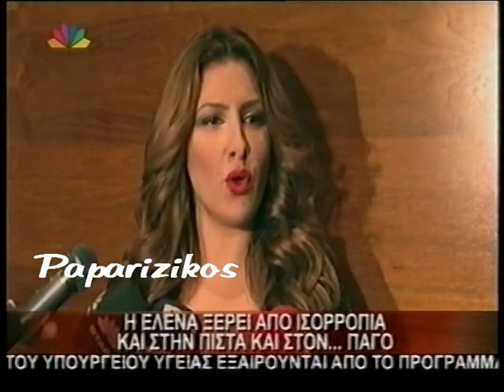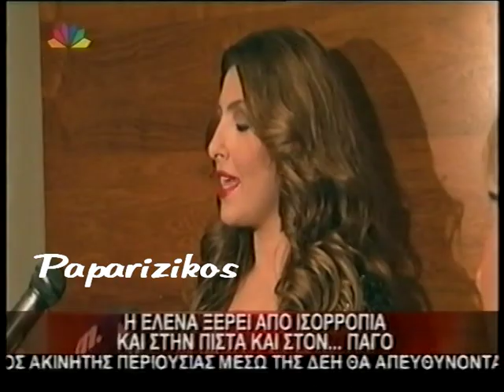Helena Paparizou - "Pyli Axiou" Premiere 2011 (Star News)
helena paparizou giannis parios charis varthakouris on puli aksiou live clubbing premiere 2011 in thessaloniki video interviews on backstage from star channel news hausted by christina lampiri on star channel 2 videos in 1 Opa Opa Rythmos Mystique Antique Dinata Dinata Opa Opa Mera Me Ti Mera Se Thelo I Zoi Ine Tora No Time To Play Ela' Do Set Your Body Free Mou Lipis The Earth Westoriental Trip (I Would) Die For You Follow Me Athena Ligo Ligo I Agapi Ine Zali Tell Me Lonely Nights Fila Me Something About You Kalimera Why Tabla Dreams Me Logia Ellinika Kainourgia Agapi Vima - Vima Adiko & Krima O, ti Po Hit Express Moro Mou (cd single) Ela' Do (Come 2 Me) Alli Mia Fora Tora - Tora Girna Xana Kardia Mou Pes Mou Moiazoume Den M' Agapas Pou Ise Matia Mou Ti Sou' Dosa, Ti Mou' Doses Anoixti Pligi List Of Lovers Matia Mou (Where Are You) Time To Say Goodbye Welcome To My World Anapandites Klissis Treli Kardia Mprosta Ston Kathrefti Katse Kala Proteraiotita Antithesis Anamniseis Axizei Taxidi Ya To Agnosto Galana (Exeis Kairo Na Mou Fereis) Louloudia Stin Kardia Mou Mono Thlipsi Zise I Zoi Sou Zari M' Agkaliazi To Skotadi Matia Ke Hili Mesa Sti Fotia Sou My Number One OK Let's Get Wild The Light In Our Soul I Don't Want You Here Anymore A brighter Day If You Believe Me Louloudia Ballad Version To Fos Stin Psixi Mambo Panta Se Perimena I Agapi Sou Den Meni Pia Edo Asteria Gigolo The Game Of Love Iparhi Logos Paradigmatos Hari Oti Aksizi Ine I Stigmes Pote Xana Meres Aiones Se Pion Na Miliso Parapono Aimovoro Anoiksan Oi Ouranoi You Set My Heart On Fire An Ihes Erthi Pio Noris Pou Pige Tosi Agapi Me Theloun Ki Alloi Typseis Pote Se Ena Antio Just Walk Away Don't Speak Crazy Like A Prayer Smooth Operator Can't Help Fallin' In Love Outside Somebody's Burning Carpe Diem Teardrops Let Me Let Go Heroes Heart Of Mine Voules Vouz? Seven Days The Game Of Love (Banned Album) Mazi Sou Na Ksypnao Kai Na'Mai Mazi Sou (Edo Na Zeis) Mi Fevgis Le Temps Des Fleurs An Esi M'Agapas (Pour Que Tu' M Aimes Encore) Fos (Shine) To Fili Tis Zois Ola Einai Mousiki Zilia - Monaksia Porta Gia Ton Ourano Vrisko To Logo Na Zo I Kardia Sou Petra Koita Mprosta Poios Den Tha' Mai Edo Mi Mou Milas Gi' Antio Eisai I Foni Pitotexnimata Papeles Mojados with Chambao To' His I Den To' His Mathe Prota N' Agapas san kai sena an isouna agapi psaxno tin alitheia girna me sto xtes tou erota to aima oneiro chemical filarakia stin korifi tou kosmou thalassa den allazo siga, psithirista tha' mai allios baby it's over oti niotho den allazei love me crazy dari dari mr perfect